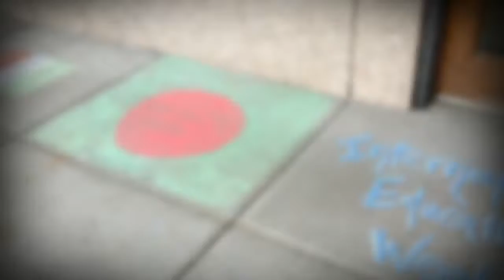Activities with CIE - South Seattle College 720p